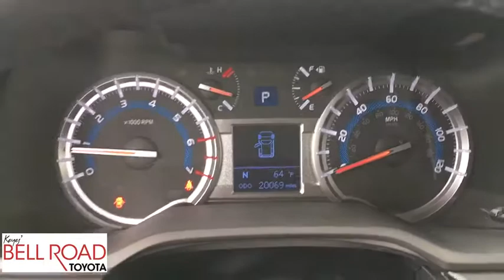2017 Toyota 4Runner Phoenix, Glendale, Peoria, Sun City, Surprise, AZ 382190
Red Used 2017 Toyota 4Runner available in Phoenix, Arizona at Bell Road Toyota. Servicing the Glendale, Peoria, Sun City, and Surprise, AZ area.
2017 Toyota 4Runner TRD Off-Road Premium - Stock#: 382190 - VIN#: JTEBU5JR2H5433191

Look at this 2017 Toyota 4Runner TRD Off-Road Premium. Its Automatic transmission and Regular Unleaded V-6 4.0 L/241 engine will keep you going. This Toyota 4Runner features the following options: Window Grid Diversity Antenna, Variable Intermittent Wipers w/Heated Wiper Park, Valet Function, Trip Computer, Transmission: Electronic 5-Speed Automatic w/OD, Tailgate/Rear Door Lock Included w/Power Door Locks, Systems Monitor, Single Stainless Steel Exhaust, Side Impact Beams, and Remote Keyless Entry w/Integrated Key Transmitter, 4 Door Curb/Courtesy, Illuminated Entry, Illuminated Ignition Switch and Panic Button. See it for yourself at Bell Road Toyota, 2020 West Bell Road, Phoenix, AZ 85023.